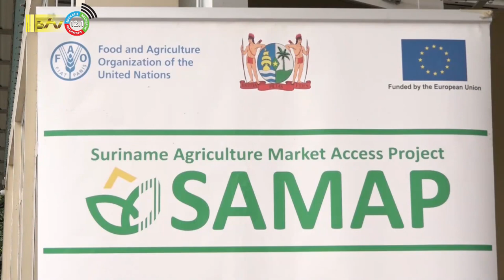14 02 2023 SAMAP: Landbouwers willen praktischer en operationeel zijn